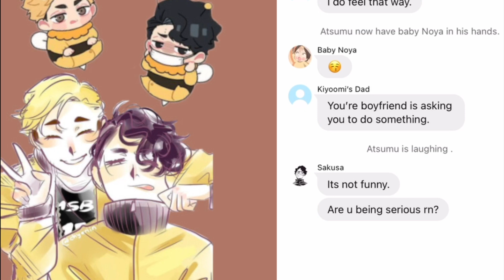Asking my boyfriend to unfollow a girl on instagram😕//SakuAtsu//Ft.Baby Noya//Haikyuu Text//Skit//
Heyy:P! its you're least favorite person in the world back with another video. Anyways hope you enjoyed drop so skits down below you wanna see! maybe I could make it happen. I'm so grateful for all my subs! I started off playing Roblox and then found out what anime was and I started learning about Anime text skits and channels. Anyways I love all of you! Bye! 👋